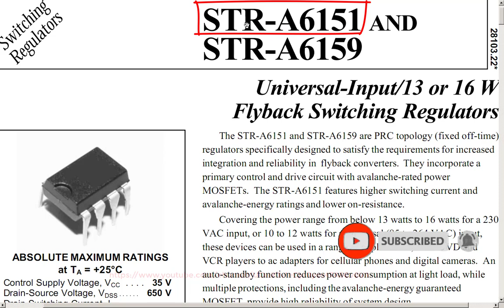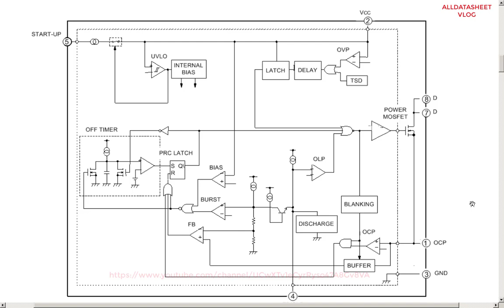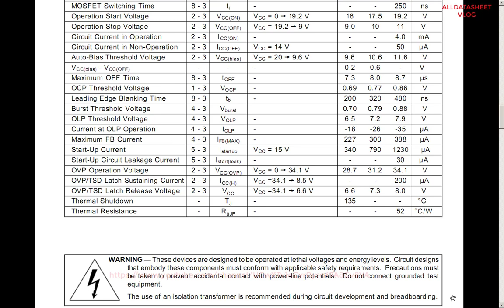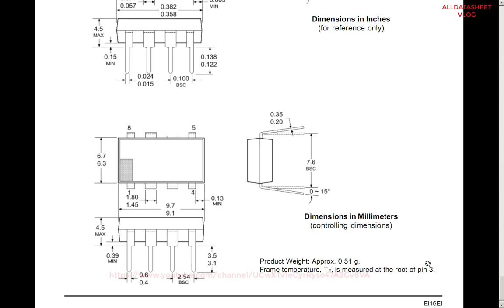STR-A6151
Datasheet: STR - A6151 ..